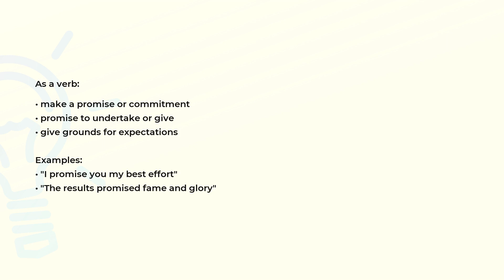What is the meaning of the word PROMISE?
Definition, examples of use and spelling of the word PROMISE.

(00:00) Intro
(00:07) As a noun
(00:28) As a verb
(00:49) Spelling

As a noun (00:07):
• a verbal commitment by one person to another agreeing to do (or not to do) something in
  the future
• grounds for feeling hopeful about the future

Examples:
• "there is little or no promise that he will recover"

As a verb (00:28):
• make a promise or commitment
• promise to undertake or give
• give grounds for expectations

Examples:
• "I promise you my best effort"
• "The results promised fame and glory"